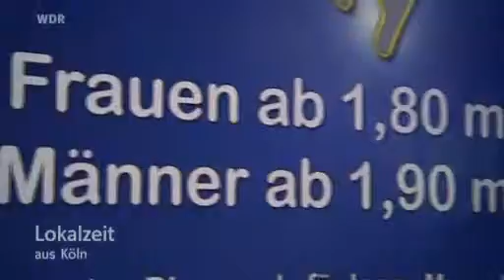WDR Nachtschwärmer "Große unter sich"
Ein WDR Team im selbstlosen Einsatz um das Kölner Nachtleben zu erforschen